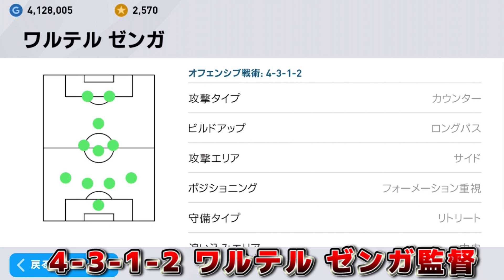【開幕殺し監督!!】開幕ゴールでお困りな方になんとおススメ#520【ウイイレアプリ2020】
いつもと違う感じ編集してみた！
好評だったら嬉しい！

‹ウイイレアプリ主な実績›
ウイイレアプリ2020 レート1600達成
Twitter大会→ネイ丸杯優勝1回,準優勝2回など